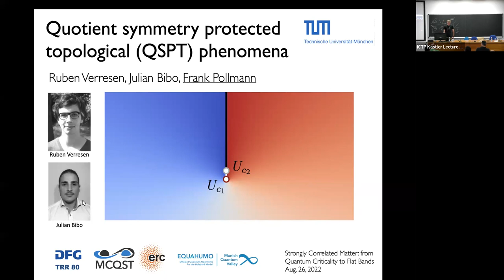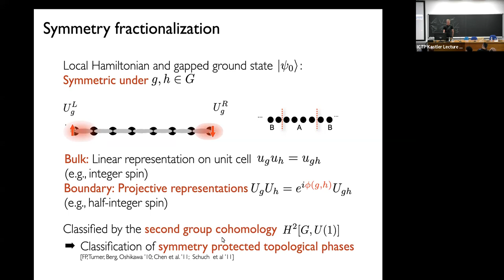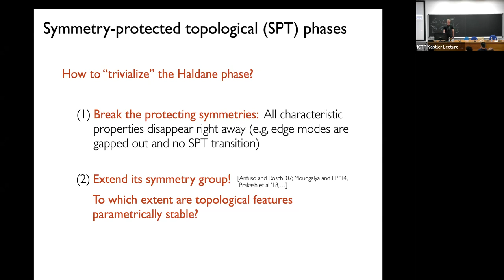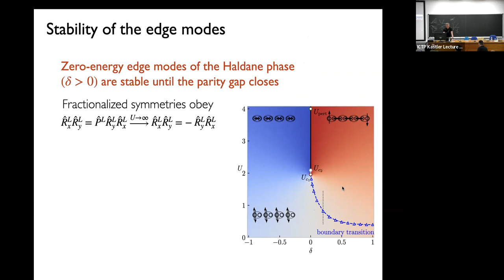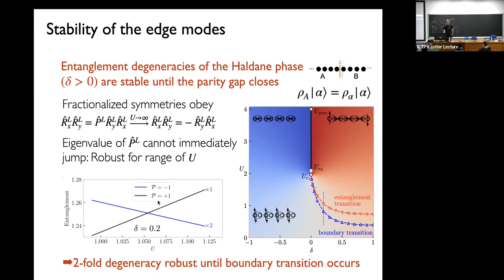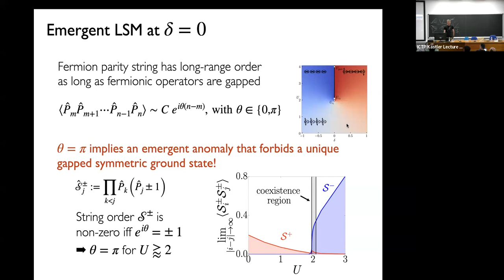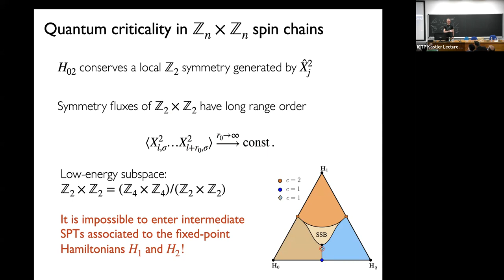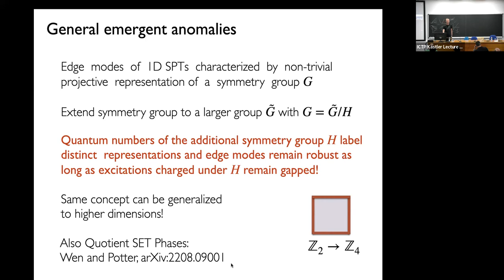Quotient Symmetry Protected Topological Phenomena and Quantum Criticality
Speaker: Frank POLLMANN (TU Munich)
2022_08_26-14_45-smr3732.mp4